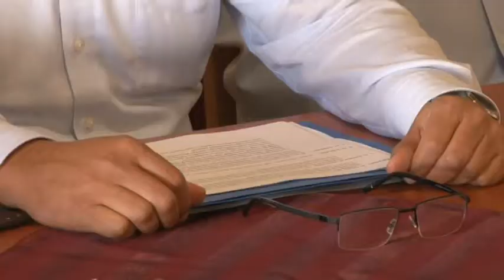Bemutatta a Fidesz-KDNP a bátaszéki képvielő-jelöltjeit és polgármesterjelöltjét is. 20190815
Bemutatta a Fidesz-KDNP a bátaszéki képvielő-jelöltjeit és polgármesterjelöltjét is. Olyan ismert arcok vannak köztük mint Zsikó Zoltán vagy éppen Bognár Jenő, a település korábbi polgármestere is. A párt Tölgyesi Márkot, az  Agrárminisztérium jelenlegi jogászát jelöli polgármesternek Bátaszéken. Az eseményen Horváth István a párt választókerület elnöke úgy fogalmazott: érződik a településen hogy változást szeretne.